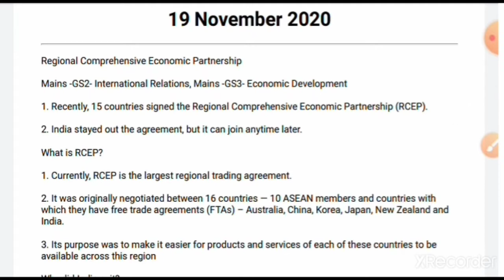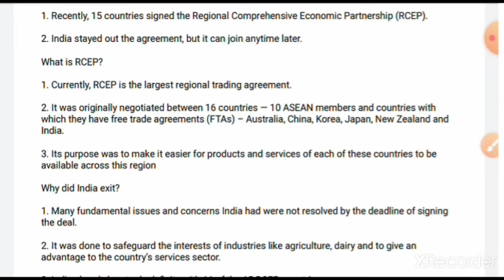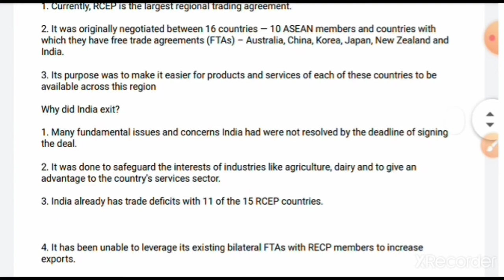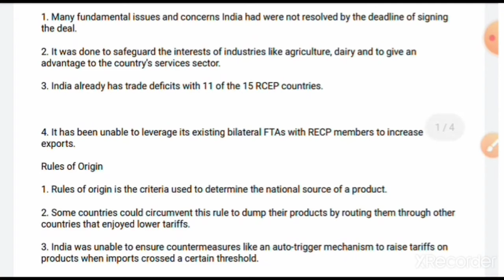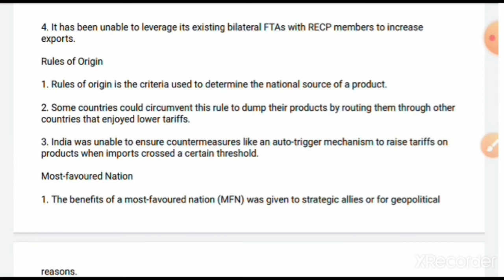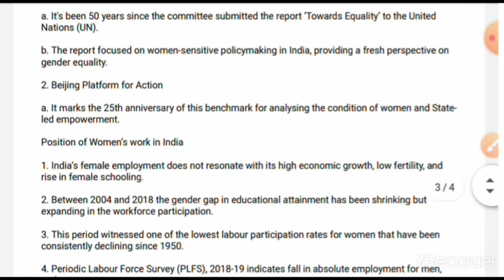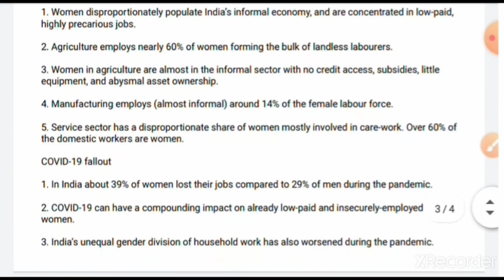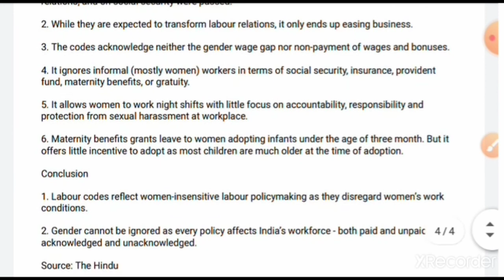19 November 2020 Only UPSC Editorial Discussion